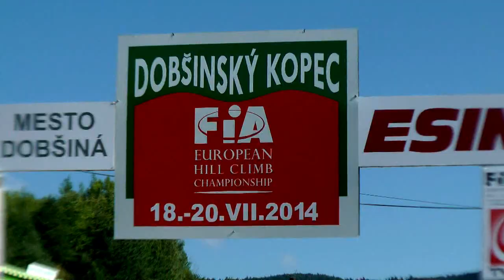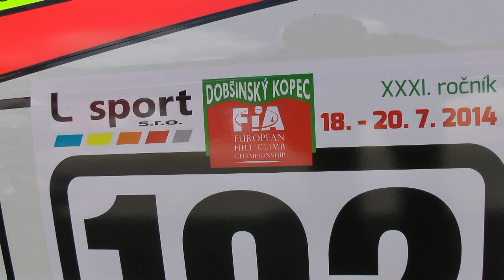Dobsinsky Kopec 2014 - Igor Stefanovski - Mitsubishi Lancer [ MaxxSport ]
We offer video of the Dobšinský kopec 2014. To order, please send e-mail stating the following:
- Start number
- Car detalis